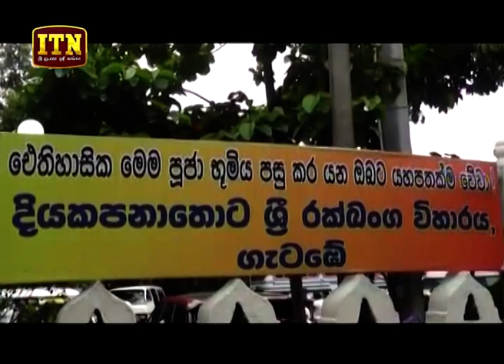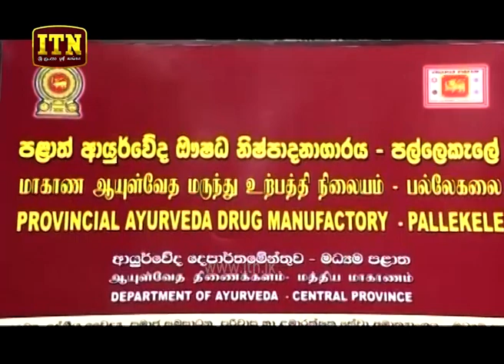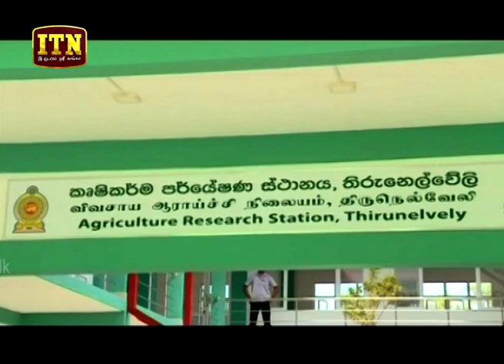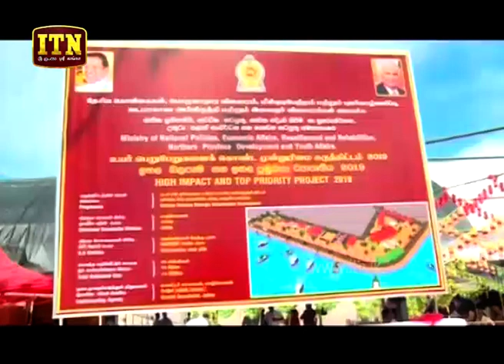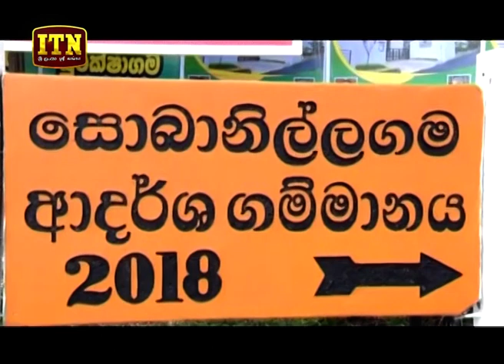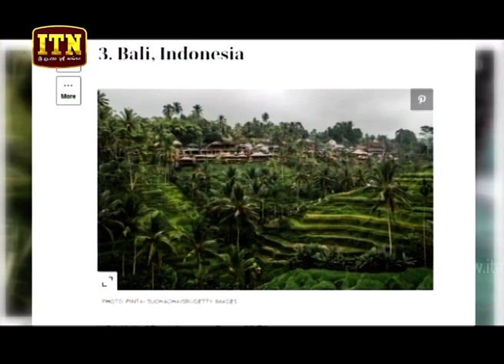ITN News 2019-08-15 | 06.30 PM